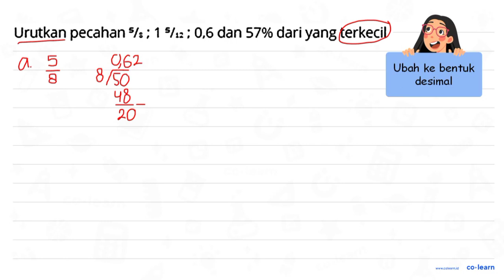Urutkan pecahan s/: ; 1 s/: ; 0,6 dan 57% dari yang terkecil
Topik atau Materi: Taksiran Bilangan Pecahan - Pecahan - Aritmatika - Matematika Kelas 4 SD -

00:00 : Bedah Soal
01:00 : Konsep, rumus dan pengertian Taksiran Bilangan Pecahan
01:18 : Langkah penyelesaian soal
04:38 : Jawaban akhir
05:08 : Penutup